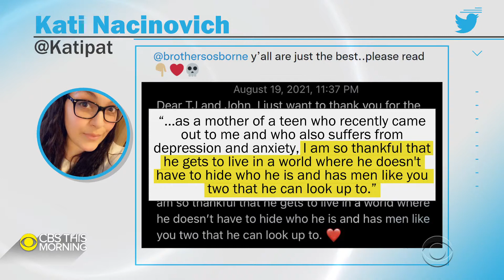Brothers Osborne discuss new music video, hitting the road touring again.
TJ and John Osborne, better known as the country duo Brothers Osborne, are back on tour and stop by “CBS This Morning” to discuss what it's like performing in front of fans again. Plus, TJ shares how things have changed for him since coming out six months ago.